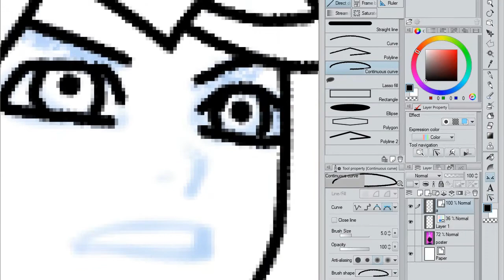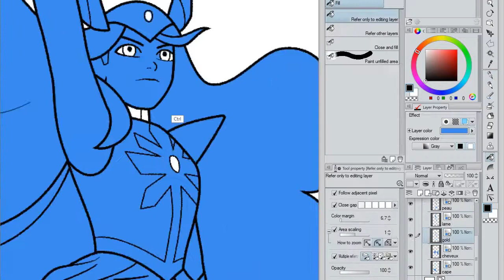She-Ra extrapolation 3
Un poster teaser est sorti récemment (mai 2018). Ce n'est pas encore le design officielle mais on s'en rapproche.